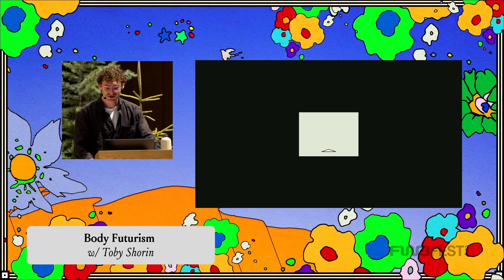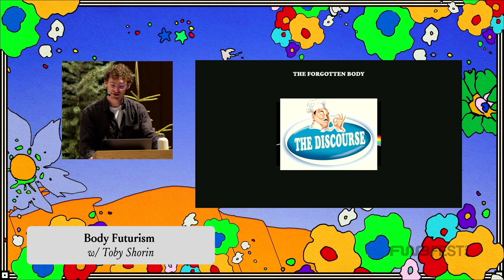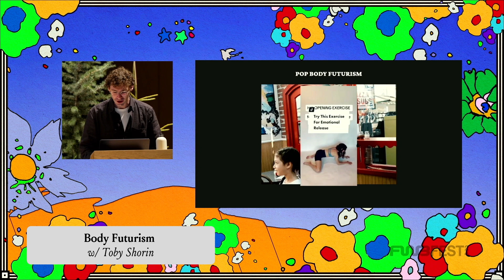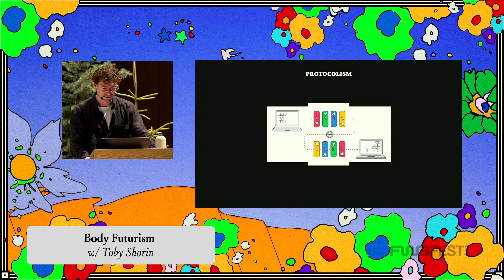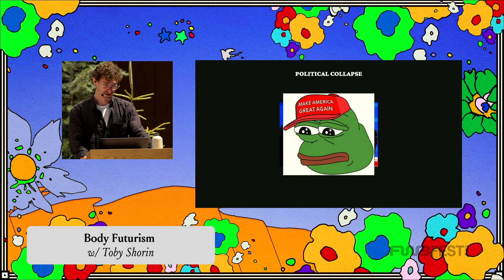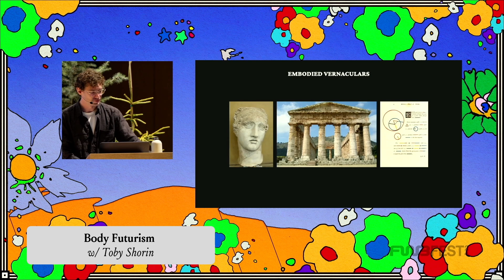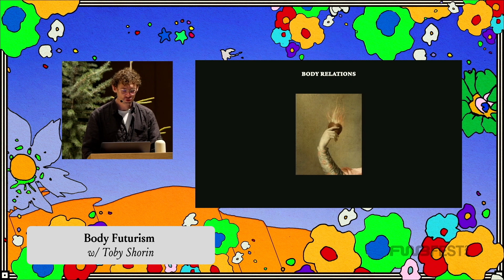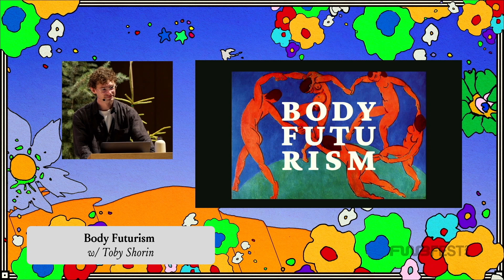"Body Futurism" by Toby Shorin at FWB FEST24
"Body Futurism" is an original lecture given by Toby Shorin at FWB FEST 2024.

Trauma release, sperm rates, longevity protocols, gene therapies, mystical states—with the shattering of software-based utopias, the body has become the premise for all new cultural developments.

Toby is a writer, researcher, and founder. He is a cofounder of Other Internet, a research organization studying the psychological, political, and economic effects of digital media technologies. He is currently building a new organization focused on Western psychology and the spiritual landscape of America.